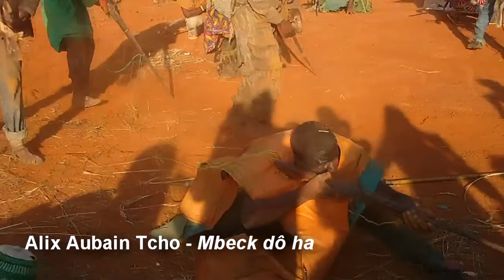Alix Aubain tcho ~ Mbeck dô ha ~ Juillet 2017 Image du peuple AKUM au Ndeng-Ndeng 2015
Cette Vidéo rend hommage a tous les patriotes qui ont ouvrés pour ce pays aille de l'avant. Spécial dedicace aux peuples d'AKUM Nord-Ouest Cameroun. Un grand Big Up a Elvis Tangue Kwantefor pour ces belle Image.